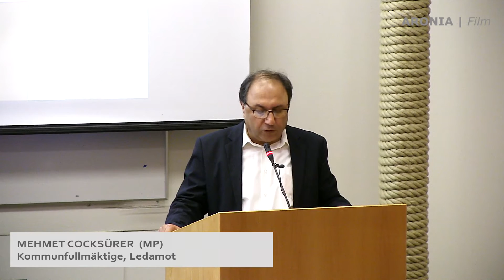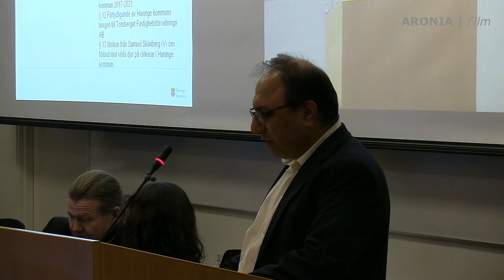2017-02-13 Kommunfullmäktige Kultur och fritidsnämndens verksamhet Mehmet Coksürer (MP)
Anförande av Mehmet Coksürer (MP)

Svar på interpellation från Pia Lublin (L) om nämndens verksamhetsplanering och uppföljning av verksamheten, bordlagt ärende. Bilaga 7.17 Ärendet bordlades vid kommunfullmäktiges sammanträde 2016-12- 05. Kultur- och fritidsnämndens ordförande Mehmet Coksürer (MP) lämnar svar.

Möte med Haninge kommunfullmäktige 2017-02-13 i "Skärgårdssalen" i Haninge kommunhus.

Copyright

HANINGEKOMMUNFULLMÄKTIGE20170213 KULTUROCHFRITIDSNÄMNDENSVERKSAMHET20170213